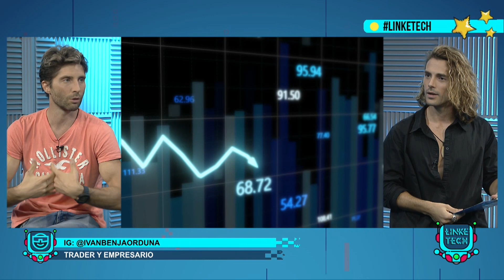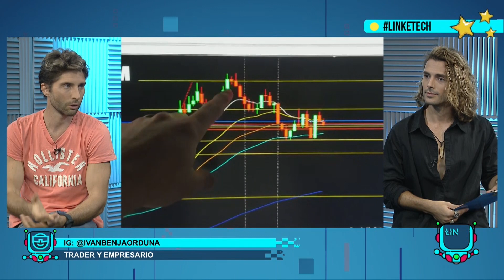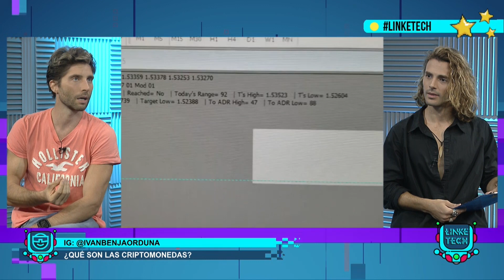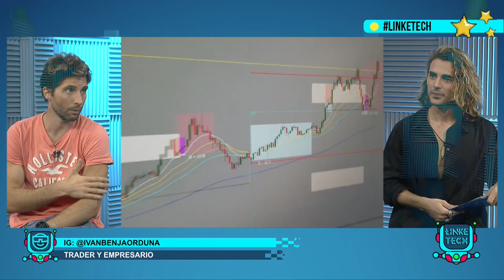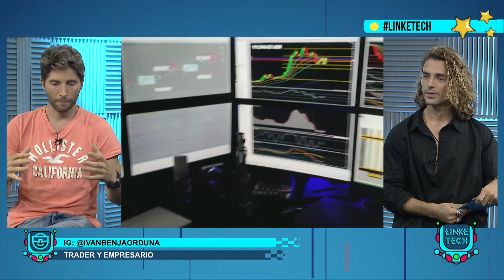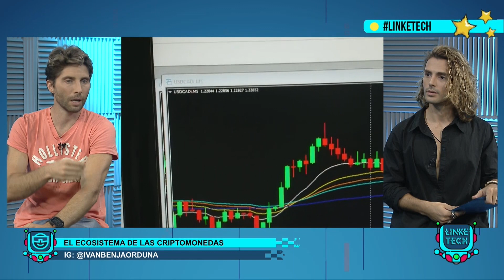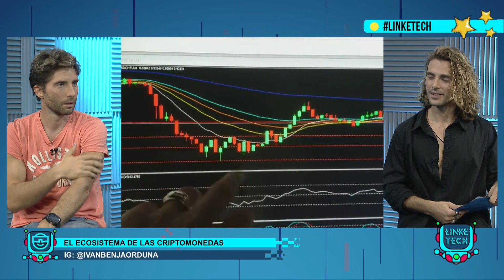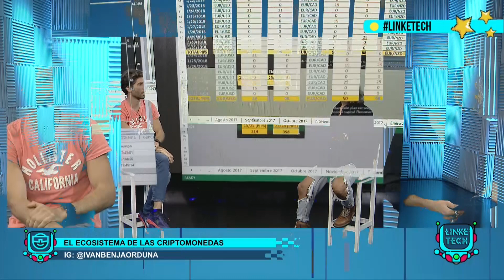Iván Benjamín Orduña nos habló todo sobre el mundo de las criptomonedas | Entrevistas en Linketech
Linketech siempre está a la vanguardia de la tecnología y te trae lo último. En este caso, Valen entrevistó a Ivan Benjamín Orduña quien nos habló sobre finanzas e inversiones digitales. Si no estás metido en el tema y te interesa aprender ¡No te pierdas el programa!